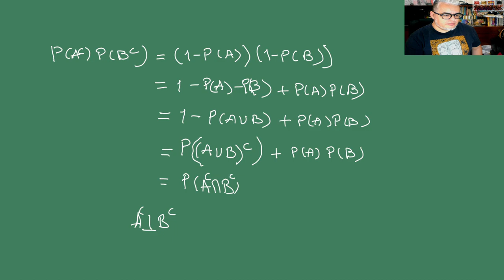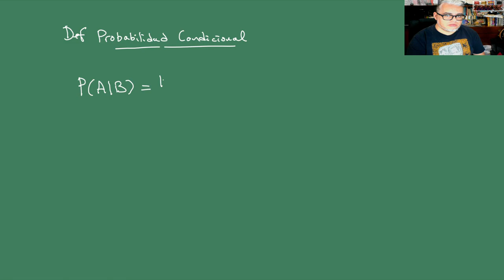Proba y Estocásticos. Sesión 7 . Independencia y Probabilidad condicional